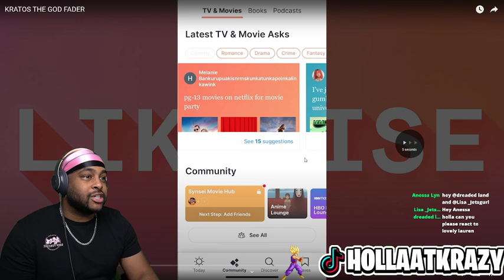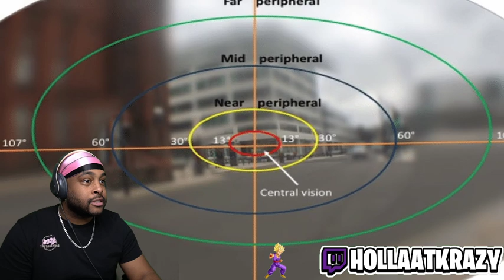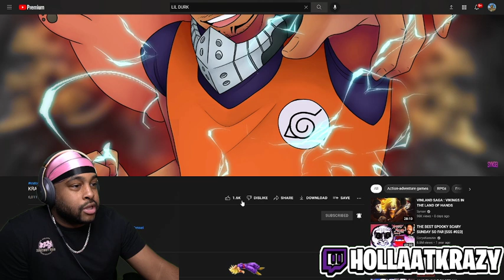KRATOS GIVING OUT THE MINK MINK 3000!!... KRATOS THE GOD FADER ( Synsei )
► WE HERE!

- HollaSquad